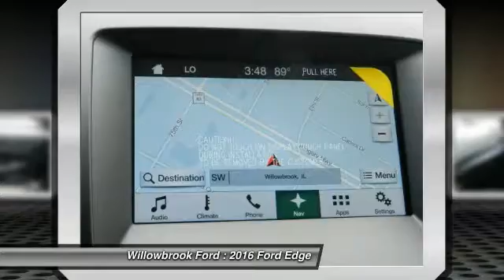2016 Ford Edge Willowbrook IL GT5256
2016 Ford Edge SEL

Willowbrook Ford
7301 S. Kingery Hwy